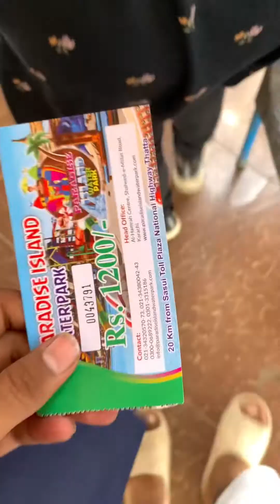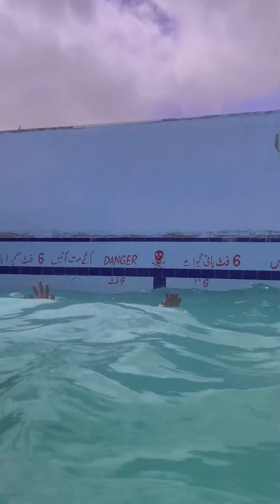PARADISE ISLAND WATER PARK I| THE BEST WATER PARK IN KARACHI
As Salam Ue alikum
Today I visit one of the most beautiful and amazing place in Karachi the most beautiful and amazing water park in Karachi The paradise island water park the water park was so big and beautiful.